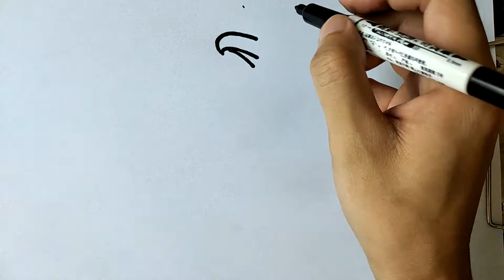How to Draw vulture